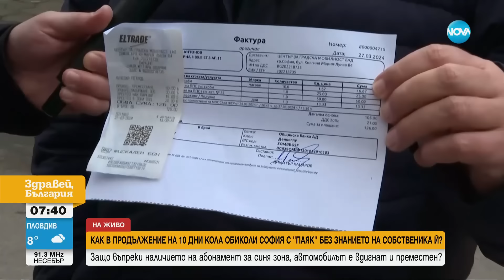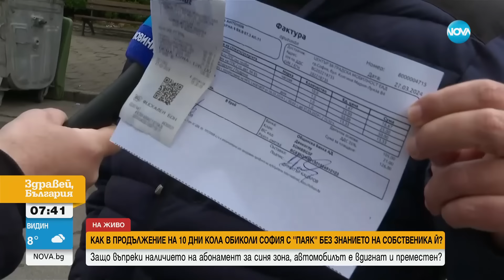Кола обиколи София с „паяк” без знанието на собственика ѝ, който имал абонамент за синя зона